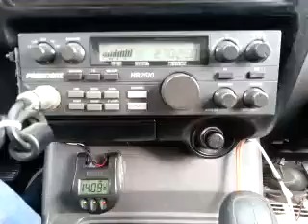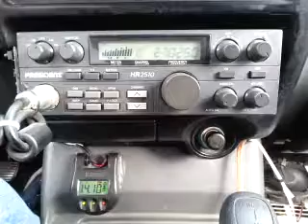02-12-2015 ModSqd RedManKY 88CA